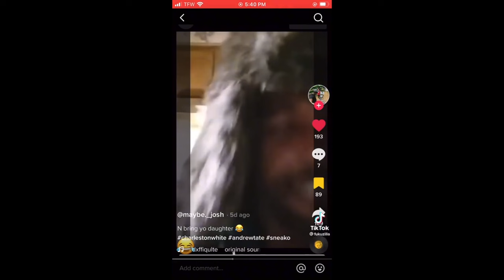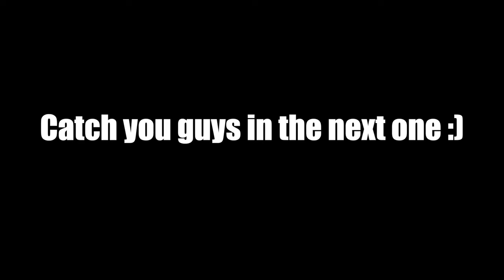Fart Spray On Microphone Prank In The Hood!🤢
I went to the hood and interviewed people with Fart Spray on the microphone!